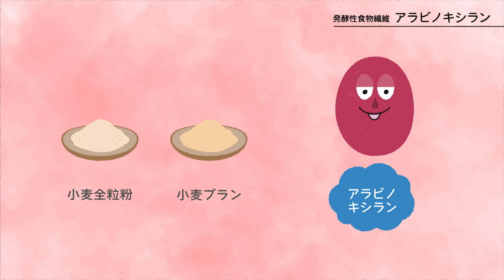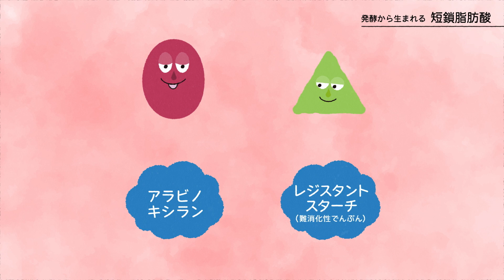動画で⾒る「アラビノキシランと短鎖脂肪酸」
フルバージョンの「発酵性⾷物繊維の⼒」はこちら